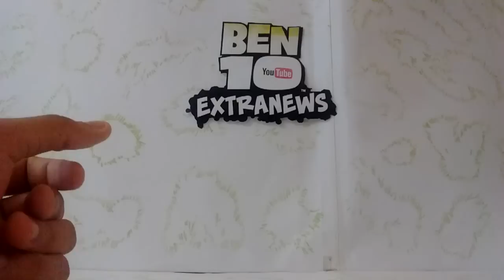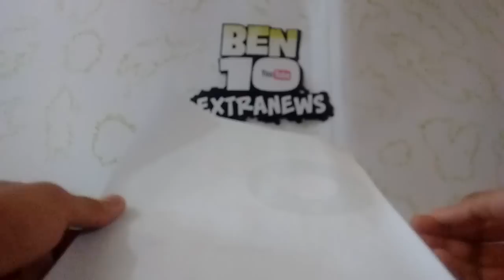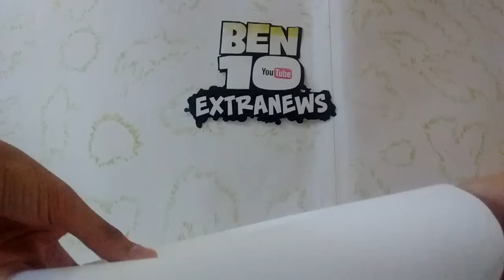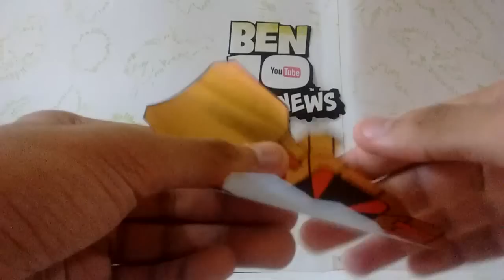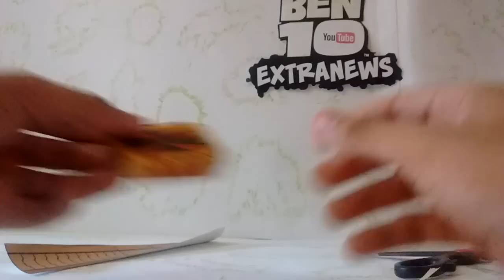Tutorial- Brinquedo de Papel do Argitrix (Omnitrix Dourado) Ben 10 OV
Download- Papercraft do Argitrix (Omnitrix Dourado)

Saiba tudo sobre o brinquedo de papel do Argitrix

Gravação de: Herbet de Jesus Ferreira